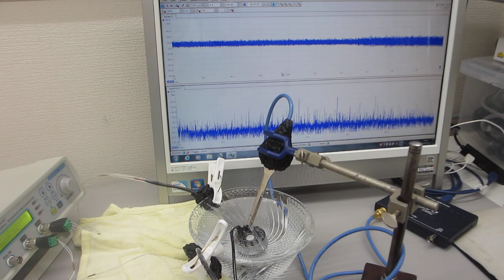メガヘルツの超音波洗浄技術ーー超音波加湿器（１．７ＭＨｚ １５Ｗ）を利用した洗浄実験ーー（超音波システム研究所）